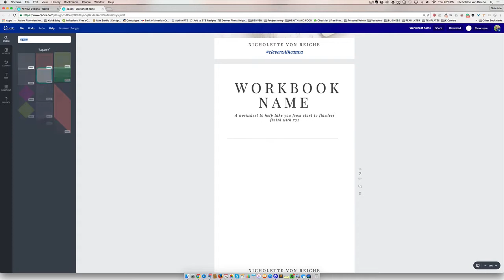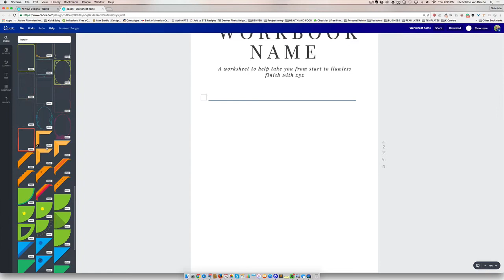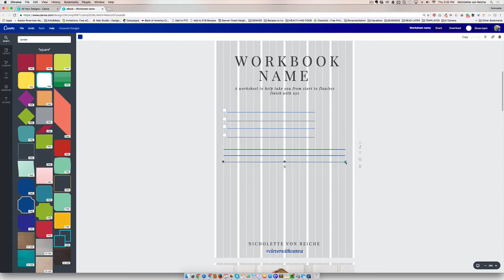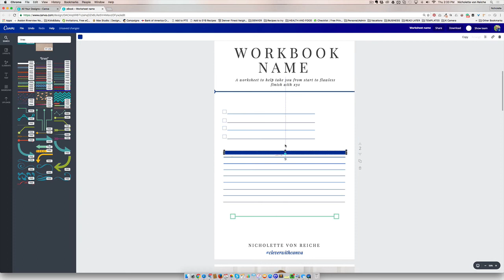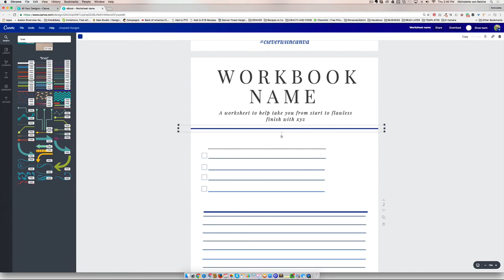3 ways to make a straight line in Canva